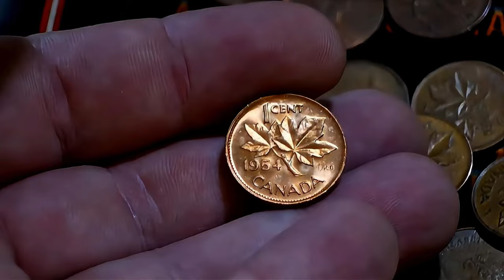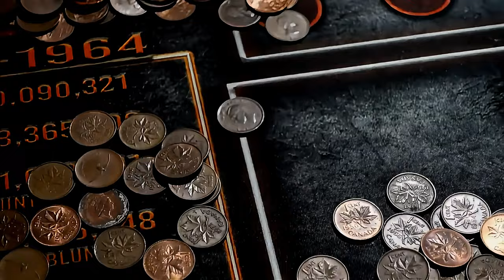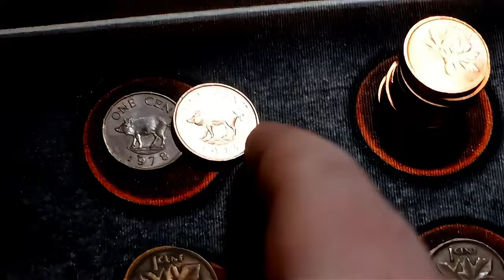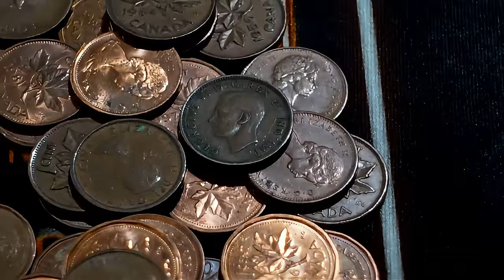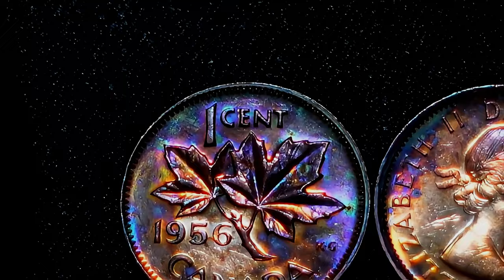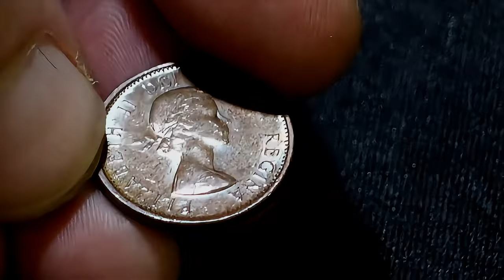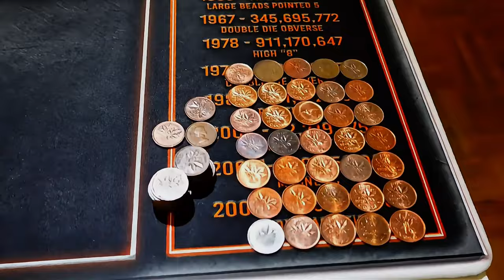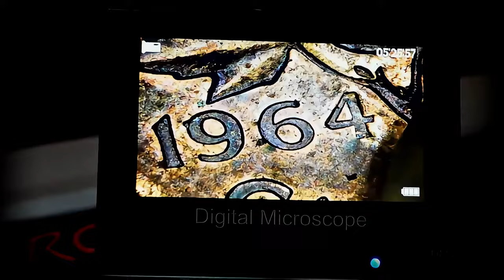EPIC PENNY SCORE!! COIN ROLL HUNTING CANADIAN PENNIES!!!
We are hunting a few hundred dollars in pennies looking for rare and old coins to add to our coin collection. From NIFC Coins all the way to rare and key date coins these Hunts will Not disappoint.